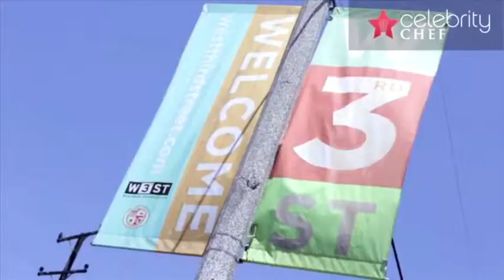Erica Bachelor Entertainment Reel